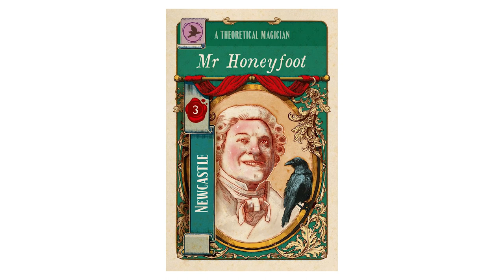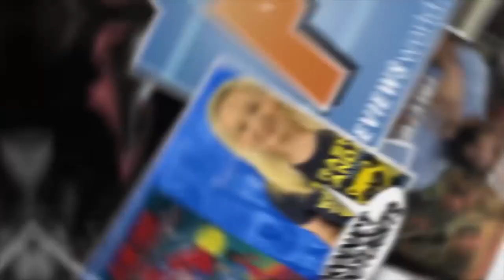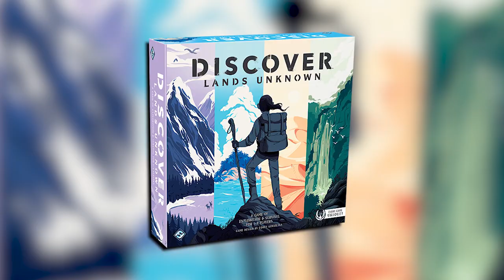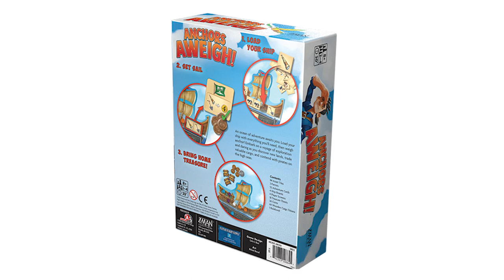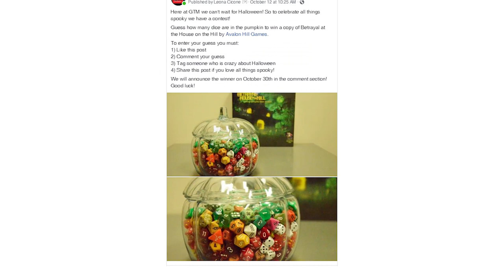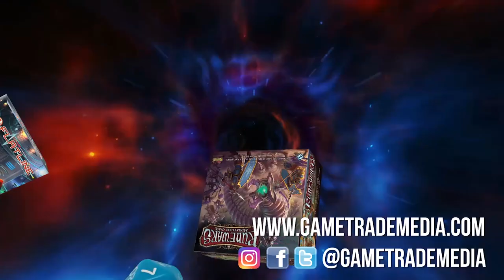Board Games and Beyond: 10/26/18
Tune in Friday at 4pm EST to get all your board gaming news!
+News for the Week+
+New in Stores+
+Board Game Spotlight+
+Community Shoutout+
Game Trade Media
+Music Credits+
Epic Cinematic Action Music by Bobby Cole